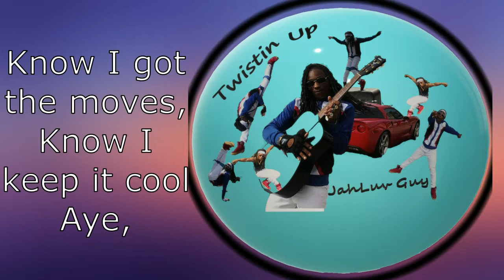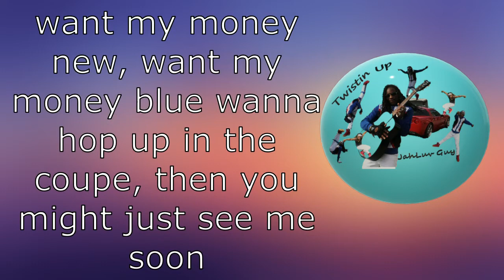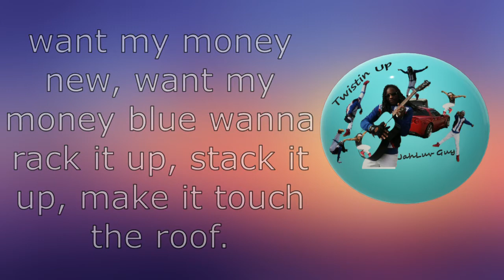Jahluv Guy - Twistin Up Lyric Video /(Want My Money New) official Lyric video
Here's The Lyrics To "TWISTIN UP" (Official Lyric Video). Song and Instrumental by Jah-Luv Guy.

AMOSC  jguy731

I hope you enjoy it!!! More Videos to come soon.  Special Thanks To All That Supported While Filming and Performing. Have A Great Day.

                     JOIN THE GOOD VIBEZ WITH JAHVIBEZ

Make a video TWISTINUPCHALLENGE, post it and tag me on Instagram @jahluvguy, SnapChat @jguy731,